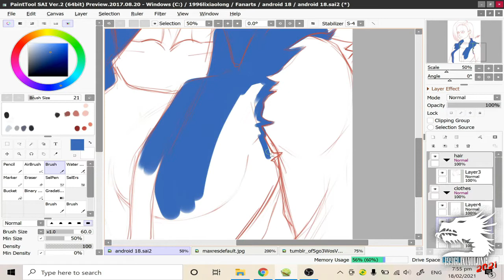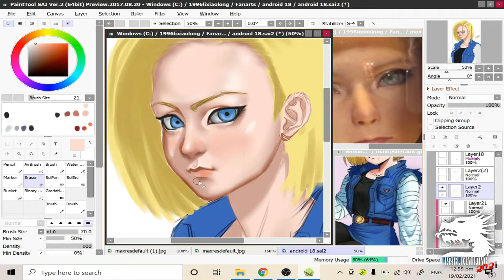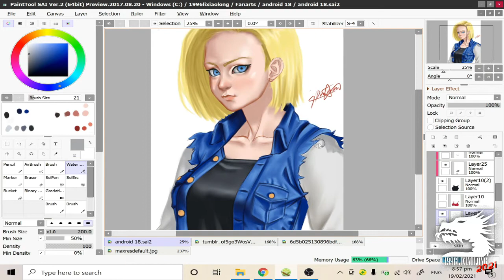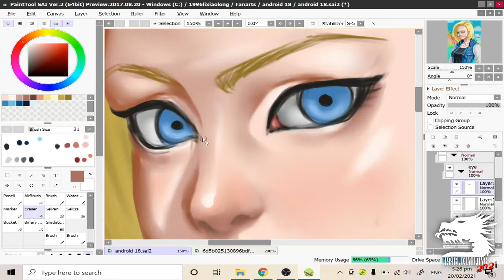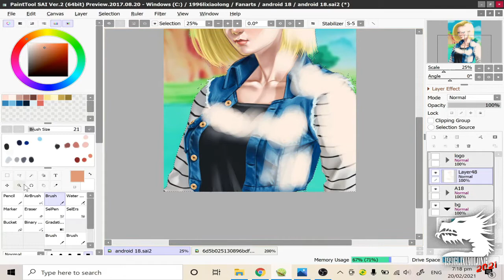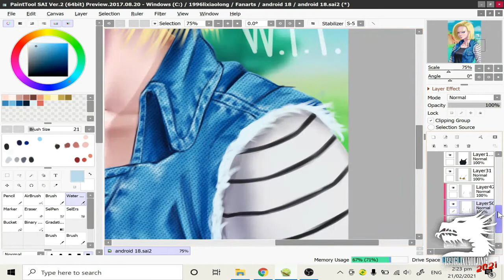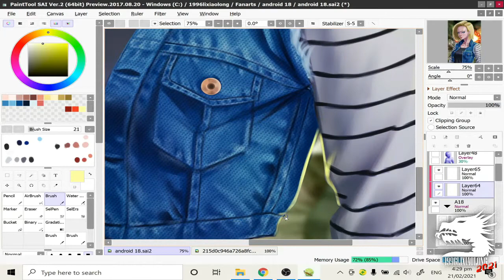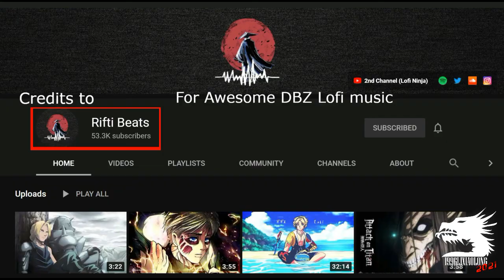Android 18 Speedpaint on Paint tool Sai 2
© Rifti Beats for Awesome DBZ lofi Music